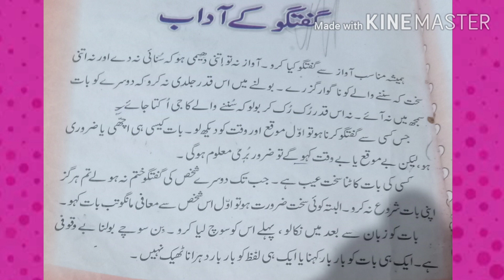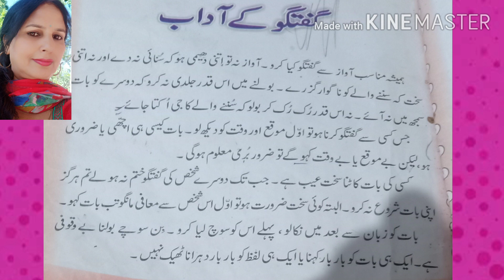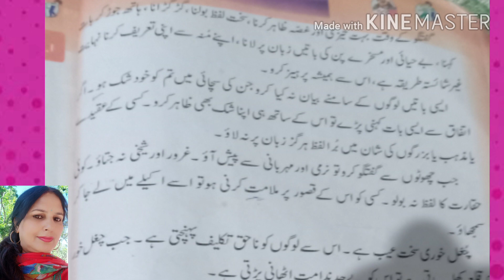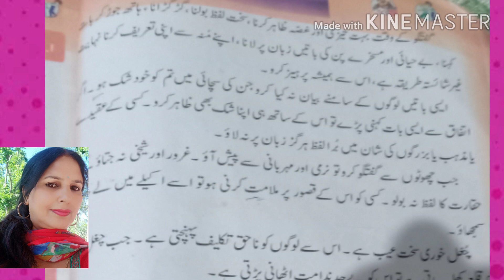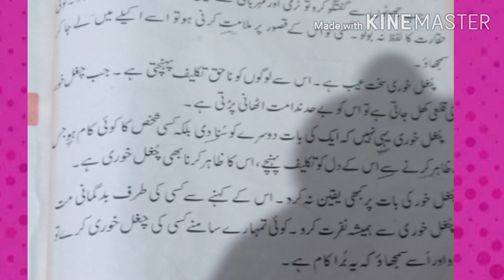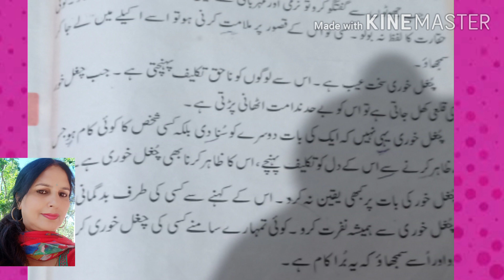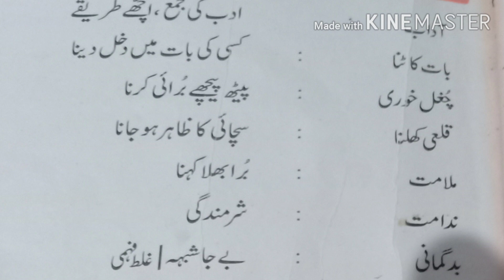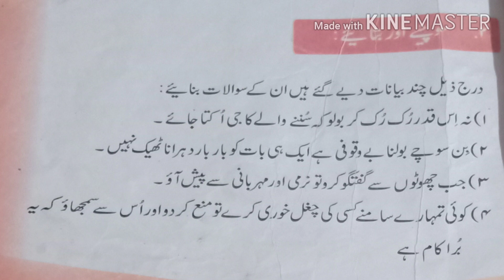' Guftgoo ke adaab ' by Devinder Kour.Class -5th. Subject - Urdu. Lesson -- 4